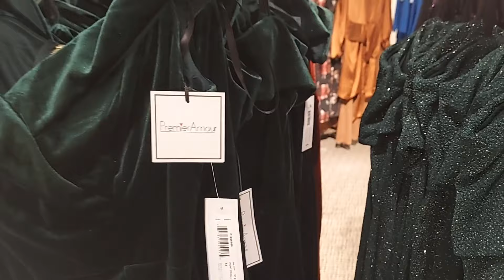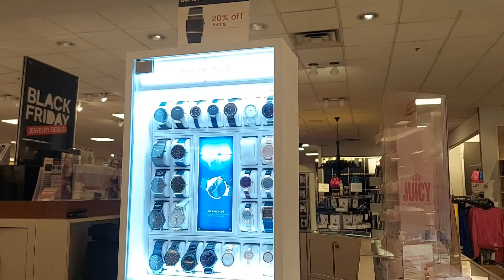JC Penny Shopping Vlog | Early Black Friday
For more such interesting content follow me on:
Facebookk: